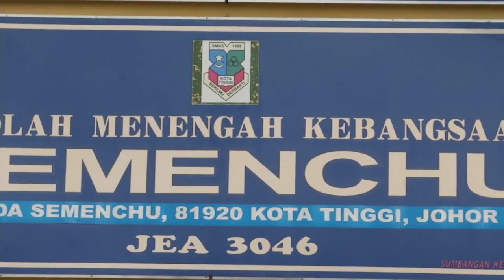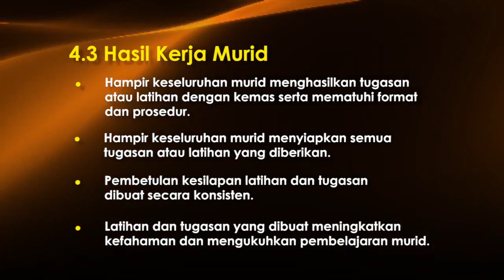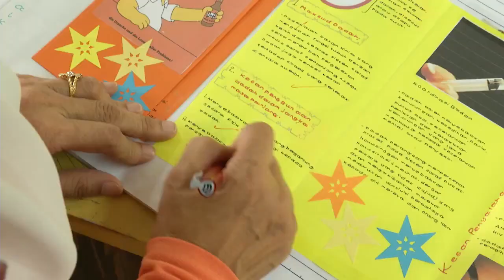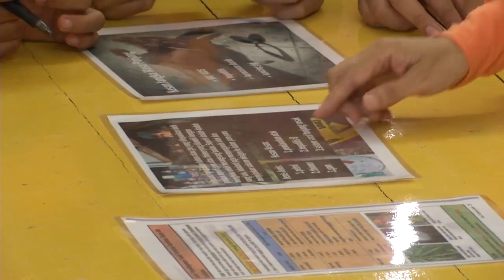e GURU SAINS Tingkatan 4 Penyalahgunaan Dadah dan Kesannya Bahagian 4 4 3 Hasil Kerja Murid